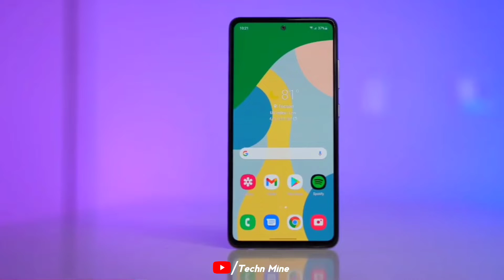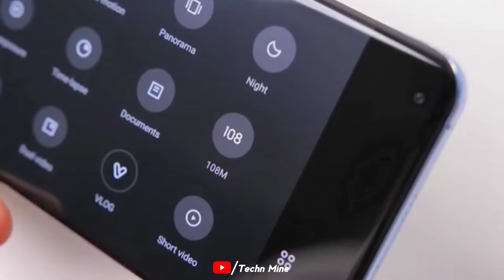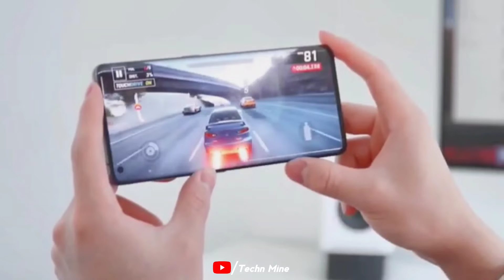Samsung Galaxy A73 5G First Look is HERE | Launch Date in India Price | Galaxy A73 5G All Specs🔥🔥🔥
Hello Friends is video me aap logo ko Samsung Galaxy A73 5g ke baat ki hai I hope video pasand aayi hogi tu video ko Like aur share kar dijiye...

Samsung Galaxy A73 5G India Launch Date, Samsung Galaxy A73 All Specification And Price in India
Samsung Galaxy A73 5G | Galaxy A73 5G | Launch Date And Price in India - All Specification

Music Name :- Your Turn - tubebackr

Samsung Galaxy A73 5G :- Launch Date in India Price is HERE | Galaxy A73 5G All Specifications 🔥🔥